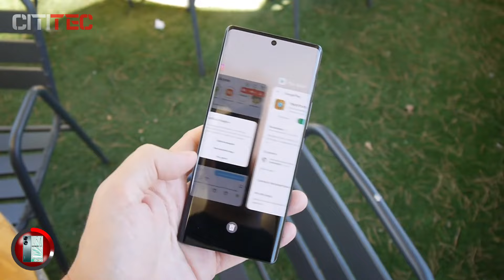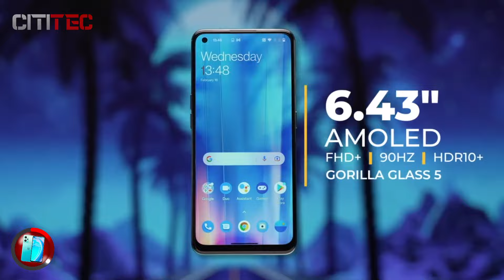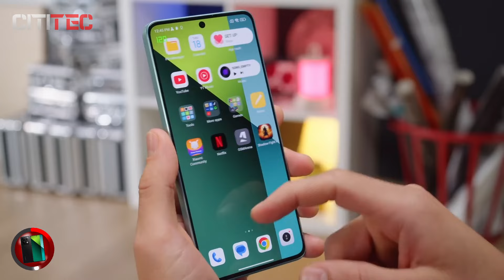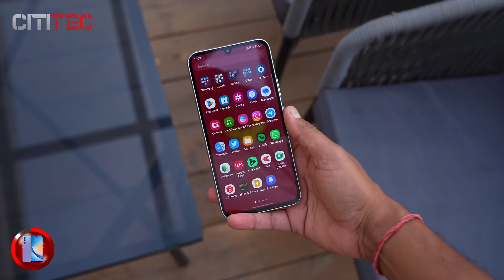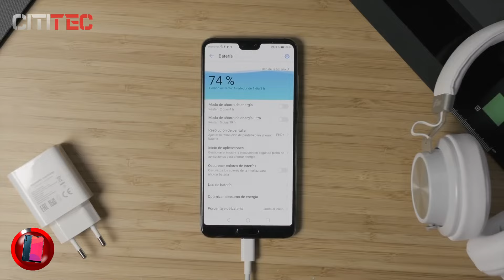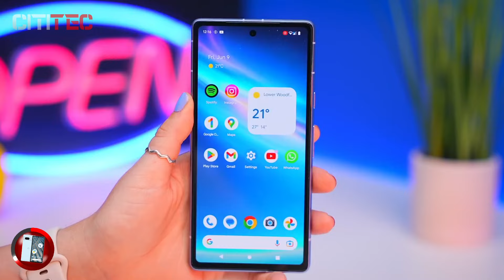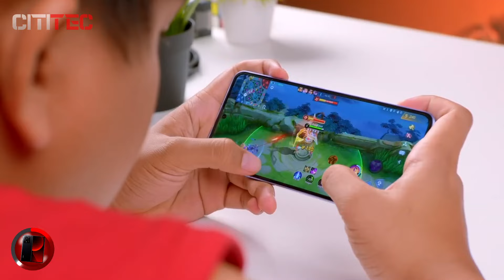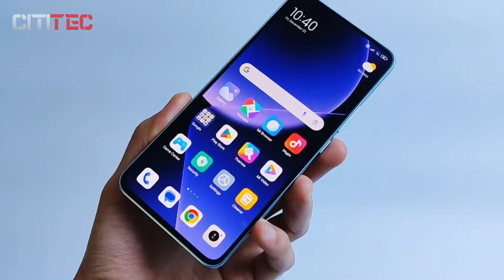MEJORES TELÉFONOS POR MENOS DE 500 DÓLARES en 2024 ✅ Calidad Precio | CELULARES GAMA MEDIA MÉXICO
✅ Si deseas descubrir cuales son Los Mejores TELÉFONOS POR MENOS DE 500 DÓLARES para este año en base a su calidad, precios y características de cada uno, aquí los encontrarás. 👇

👉6. OnePlus Nord CE 2
👉5. Redmi Note 13 Pro

►LINKS MÉXICO 🇲🇽 ◄
👉6. OnePlus Nord CE 2 – N/A
👉3. Huawei P20 Pro – N/A

►LINKS EUA 🇺🇸 ◄
👉7. HONOR 70 – N/A

✉ ¿Quieres ponerte en contacto con Cititec?

En este video, descubrirás las mejores opciones de teléfonos por menos de 500 dólares en el mercado. Asi que, si estás buscando los mejores teléfonos menores a 500 dólares baratos y económicos para este año. ¡Has llegado al lugar indicado! Te guiaremos a través de las mejores opciones disponibles de teléfonos baratos en Amazon, y descubrirás los mejores smartphones calidad precio que se adaptaran a tus necesidades.

¿Te preguntas qué teléfono comprar? No te preocupes, te mostraremos recomendaciones detalladas para que tomes la decisión correcta. Exploraremos las características más destacadas de los mejores teléfonos gamer baratos, brindándote una visión completa de las opciones disponibles en el mercado.

Desde los teléfonos más asequibles hasta aquellos teléfonos de gama alta, te mostraremos un panorama completo de cada uno de ellos. ¡Prepárate para descubrir los mejores smartphones económicos que se ajustan a tu presupuesto! ¡No te pierdas este video y encuentra el mejor teléfono móvil de juegos para ti!

AVISO LEGAL: Este vídeo y la descripción contienen enlaces de afiliados de Amazon, esto significa que al hacer clic en uno de los enlaces y comprar algún producto, podrás apoyar a que este canal gane una pequeña comisión sin ningún cargo adicional en tu compra.